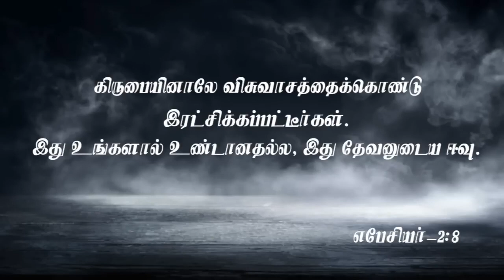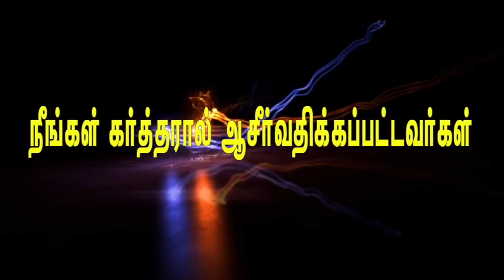Pastor M.Simon | ACA Puzhal | Jeyam Tv